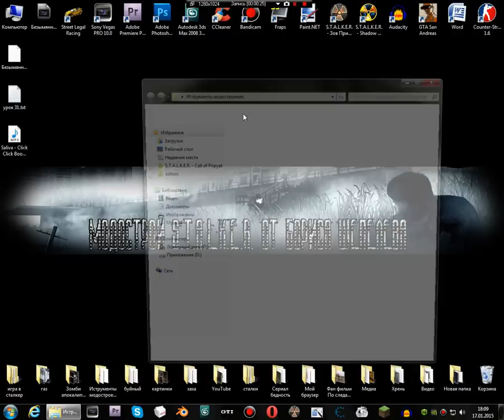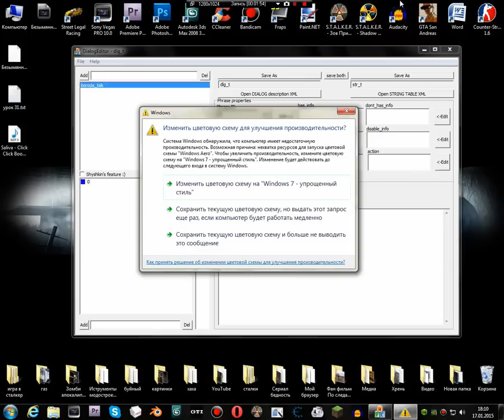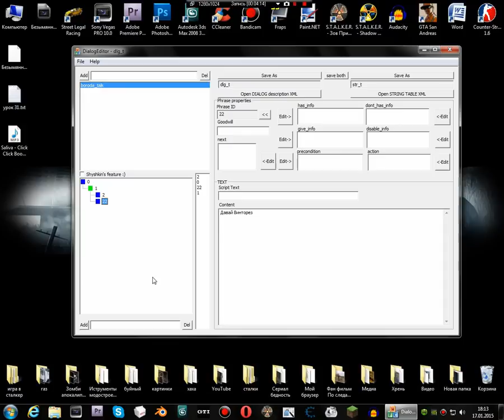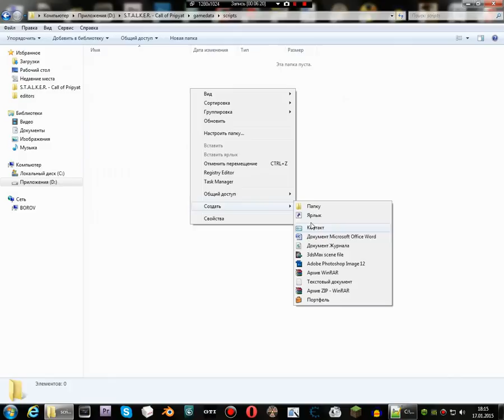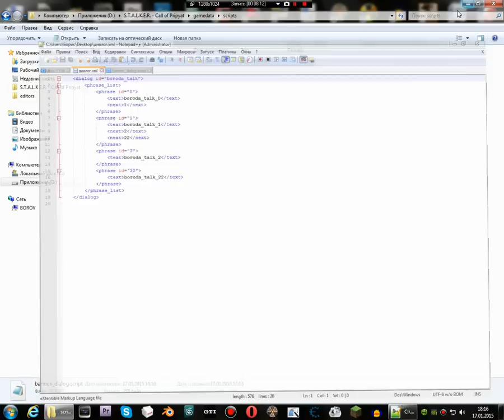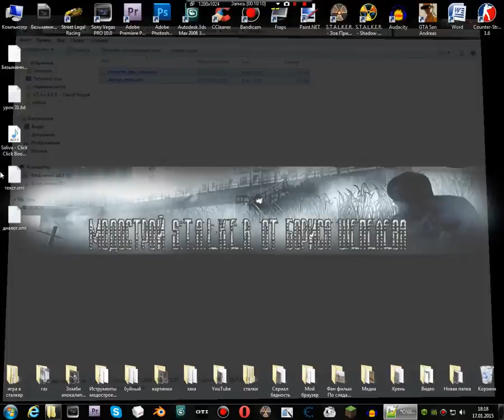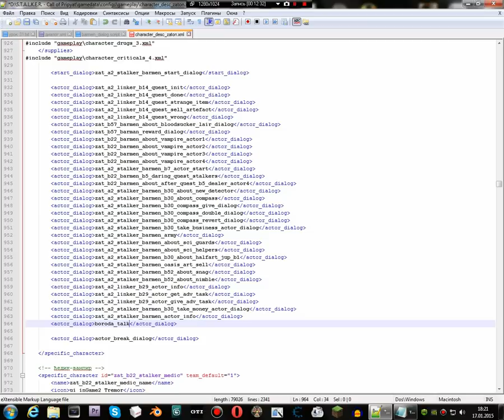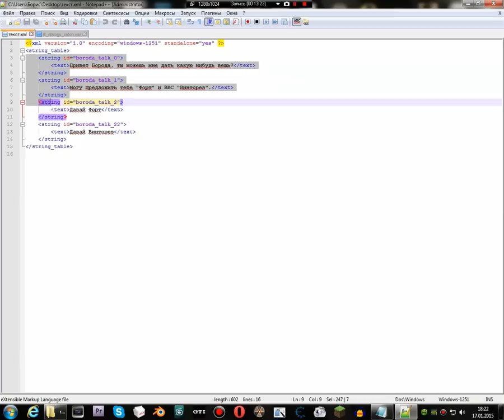Создаём мод на сталкер зов припяти. Урок 31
Сегодня я вам покажу как создать многоветочный диалог!
Удачи в моддинге!